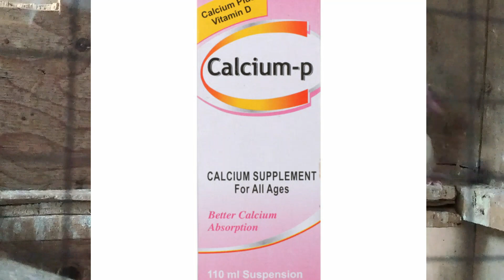how to check fertile and infertile eggs | infertile eggs reason and solution